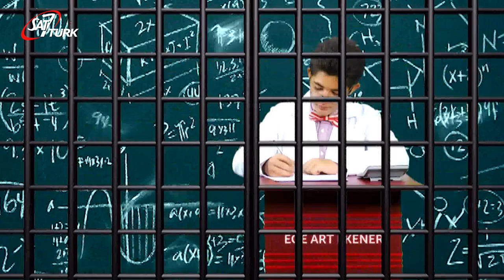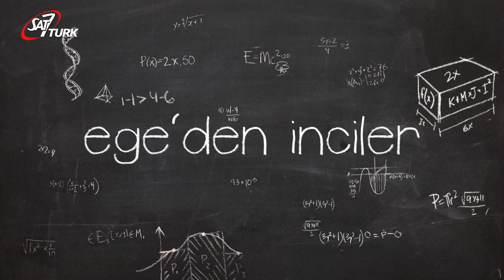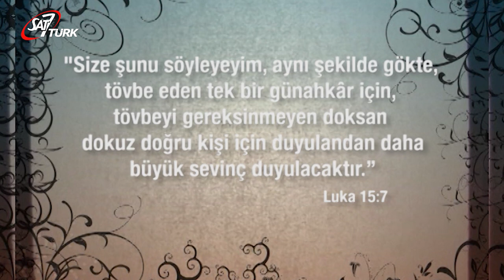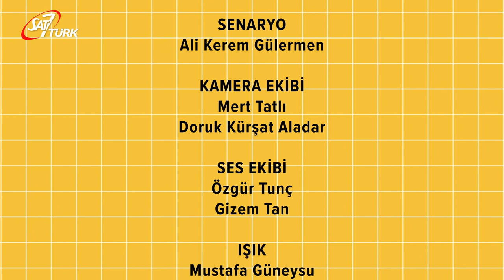SAT-7 TÜRK Çocuk - 16 Haziran 2020